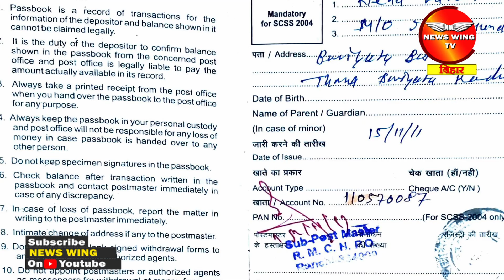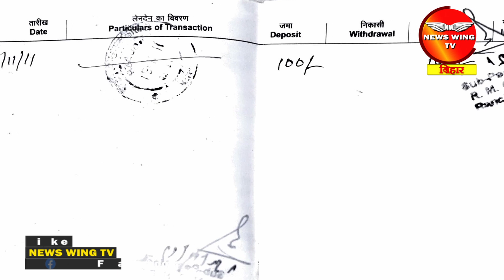जिस लाडली से हुई सीएम लाडली योजना की शुरूआत, उसे हीं नहीं मिला योजना का लाभ